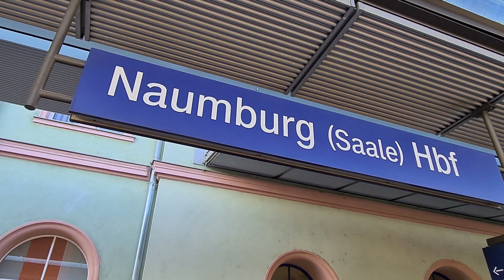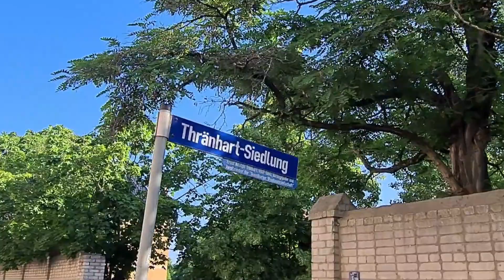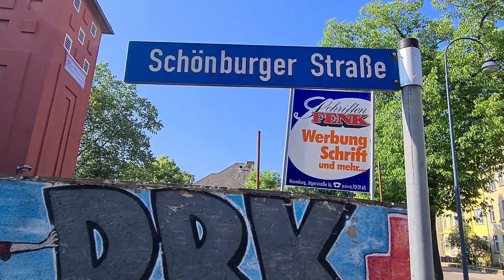💥Наумбург. ГСВГ. Германия. Naumburg. Deutschland. Germany. 2023.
Дислокация частей:
#901 зенитно-ракетный полк вч #83085
#170 гвардейский мотострелковый Демблинско-Берлинский Краснознаменный ордена Суворова полк вч #83105 позывной - Веселящий
#491 отдельный противотанковый дивизион вч #04348
#1129 отдельный батальон материального обеспечения вч #170518
#21 отдельный медицинский санитарный батальон вч #60497